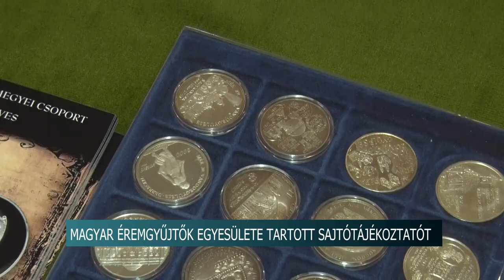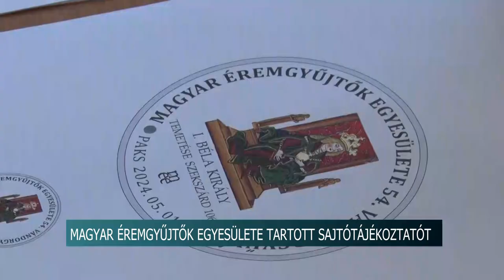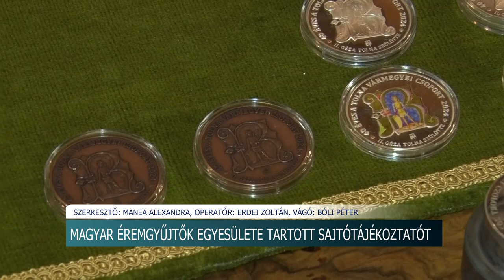Sajtótájékoztató - Magyar Éremgyűjtők Egyesülete Szekszárdon